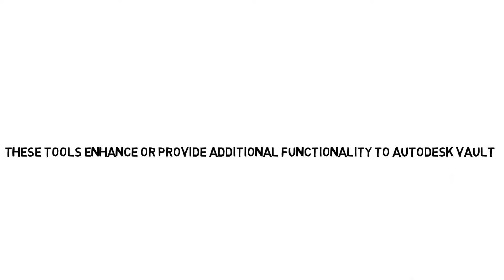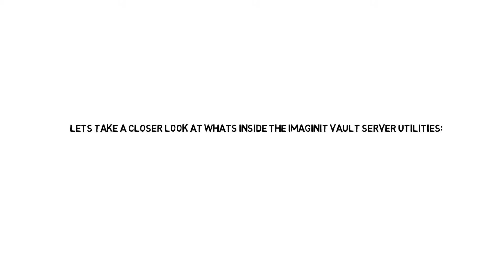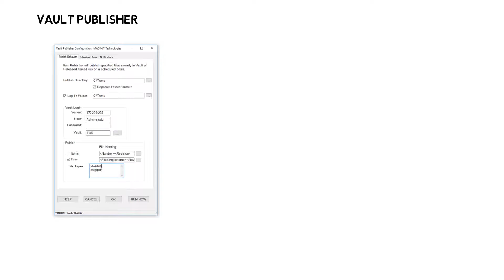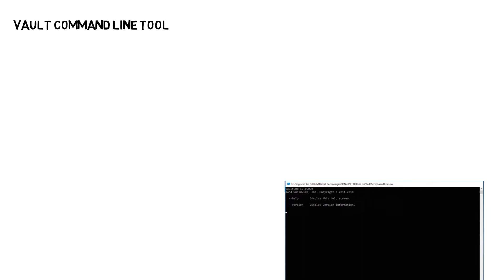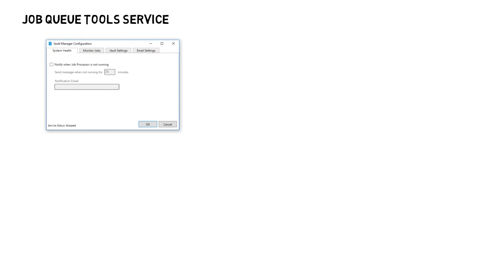Vault Server Utilities 2019 Overview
Get an understanding of the tools included in IMAGINiT Utilities for Vault Server 2019.